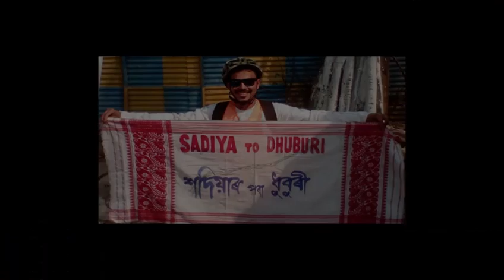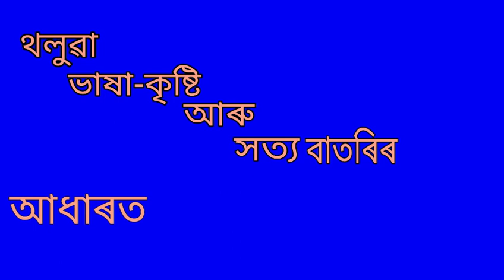এইগৰাকী ভাৰপ্ৰাপ্ত বিষয়াৰ সামাজিক মাধ্যমত ভাইৰেল হোৱা এটি গান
দক্ষিণ কামৰূপৰ বিজয়নগৰ আৰক্ষী চকীৰ এইগৰাকী ভাৰপ্ৰাপ্ত বিষয়া অমৰজ্যোতি কাকতিৰ সামাজিক মাধ্যমত ভাইৰেল হোৱা এটি গান